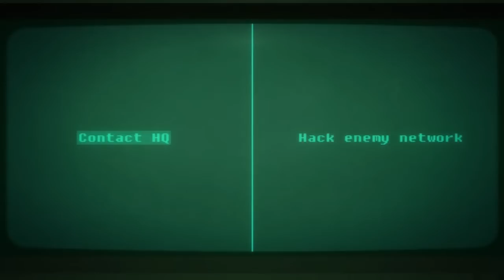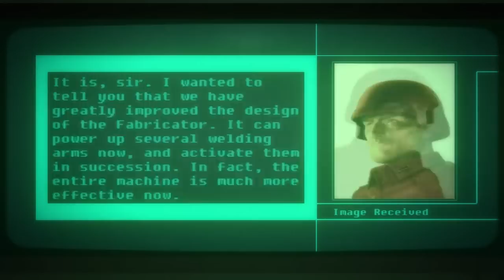Bionic Commando: Rearmed 13 - Area 11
Mmm... Lava... Yummy. Can't touch the floor for most of this level which makes for some exciting claw-swinging moments.